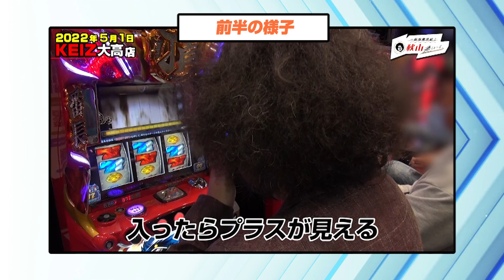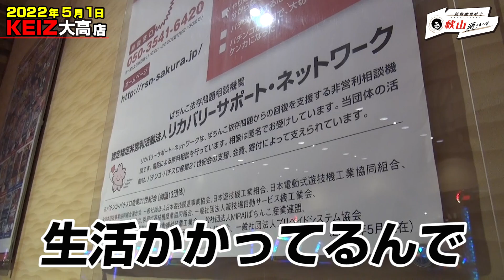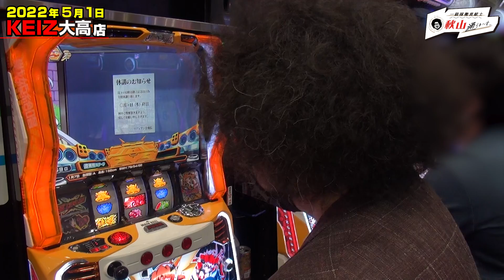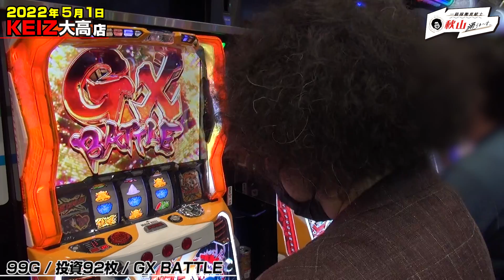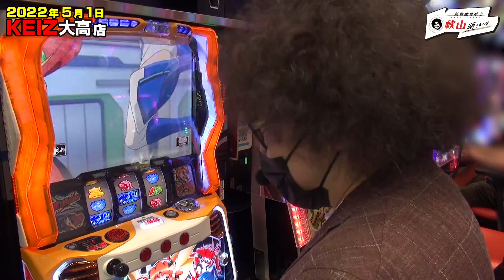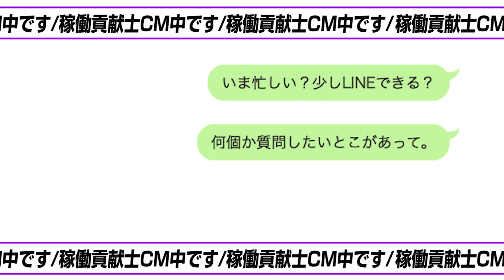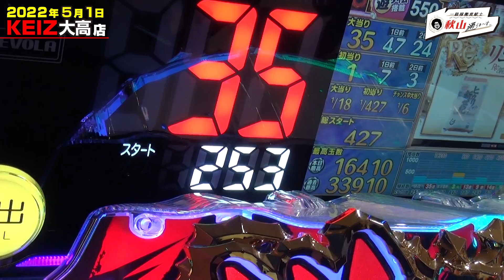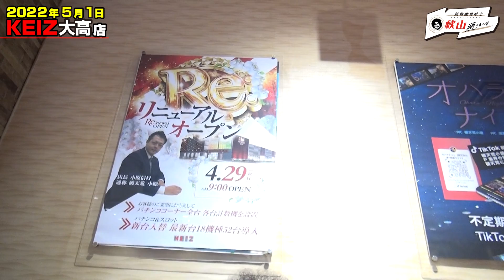【＃7★後編2/2】嫁と子供を●イ●ナで養わないといけないんで！ 一級稼働貢献士 秋山通りま〜す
「一級稼働貢献士 秋山通りま〜す」＃7★後編2/2

この番組は期待値を追い求める男「お笑い芸人、あきげん・秋山良人」がホールで
好き放題やってしまう実践番組!
ハイエナと期待値ファンの方は堪らない…！一部のマニア向け？の番組。
秋山流大型店の通り方！？果たして好き放題やって、期待値通りに収束するのだろうか…!!

【収録協力店】
●KEIZ大高店